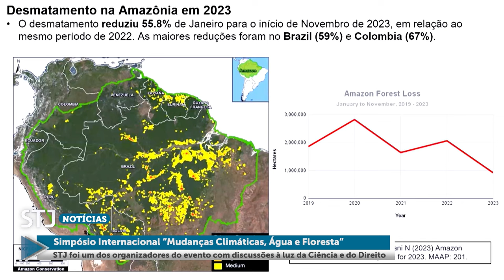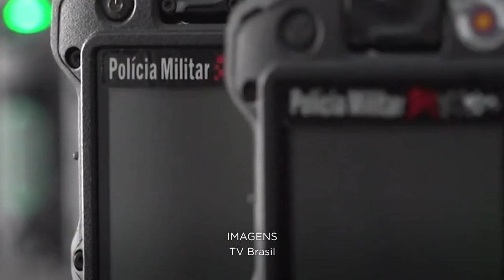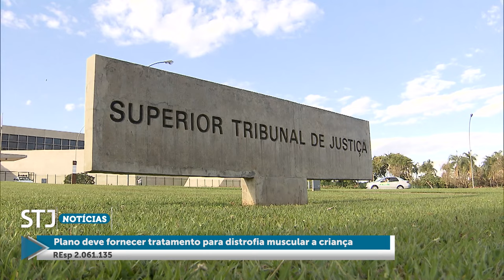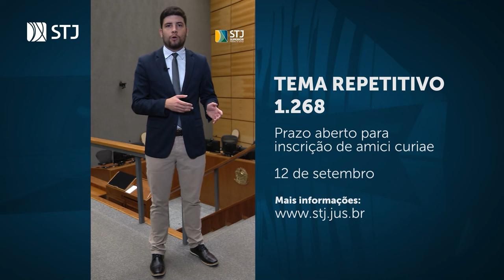STJN nº419: Posse dos ministros Herman Benjamin e Luis Felipe Salomão na presidência do tribunal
Em nova edição, o programa STJ Notícias, que vai ao ar nesta terça-feira (27) destaca a cerimônia de posse do ministro Herman Benjamin como novo presidente do Superior Tribunal de Justiça. Ao lado do ministro Luis Felipe Salomão – que assumiu como vice-presidente –, Benjamin comandará o Tribunal e o Conselho da Justiça Federal (CJF) pelos próximos dois anos. Os dois novos dirigentes substituem, respectivamente, a ministra Maria Thereza de Assis Moura e o ministro Og Fernandes, que administraram o STJ e o CJF no biênio 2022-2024.

O programa também aborda o julgamento em que a Sexta Turma reforçou a necessidade do uso de câmeras corporais pelas polícias como forma de resolver eventuais divergências entre as alegações dos agentes e as dos suspeitos. No caso julgado, o colegiado declarou a ilegalidade de provas obtidas por policiais que não utilizavam câmeras corporais no momento da abordagem.

Outro destaque é a admissão de incidente de assunção de competência (IAC 18) para analisar a "caracterização do termo de compromisso firmado entre a Defensoria Pública do Estado de Minas Gerais e a Vale S.A. como título executivo extrajudicial para o ajuizamento de ações individuais e a legitimidade das vítimas para sua execução".

Produzido pela Coordenadoria de TV e Rádio do tribunal, o STJ Notícias será exibido na TV Justiça nesta terça-feira (27), às 13h30, com reprise no domingo, às 18h30. O programa também está disponível no YouTube.